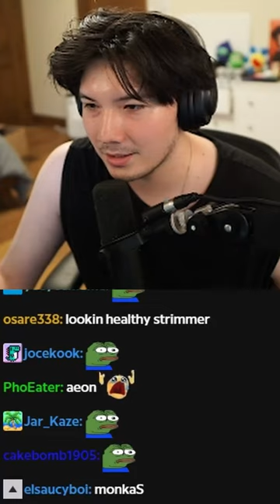a random woman broke into my room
► Channel Manager / Editor: ( INSERT LINK HERE )
► Thumbnail Artist: ( INSERT LINK HERE )